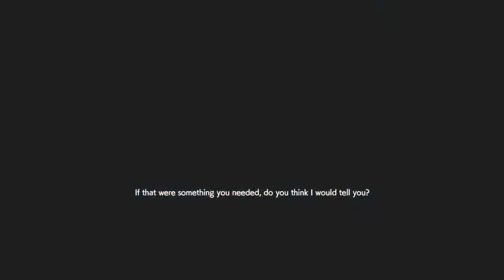RESIDENT EVIL RESISTANCE_20200705223726